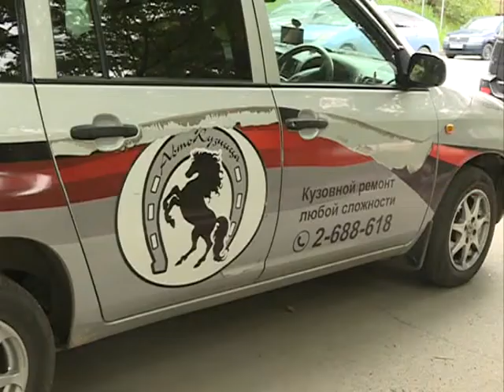Владельцы авто призывают дорожные службы к действию